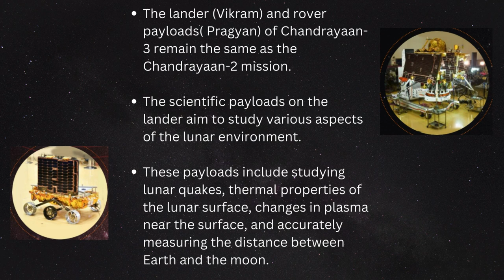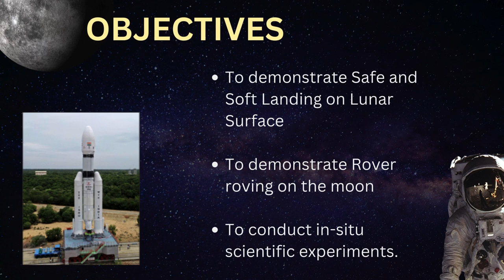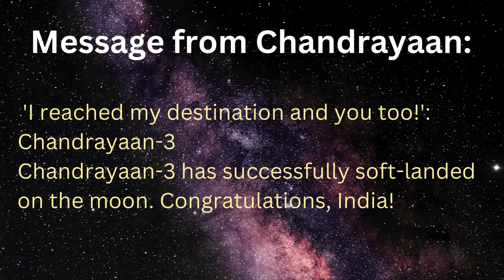CHANDRAYAAN 3 | CURRENT AFFAIRS || LLB Entrance Examinations 2024